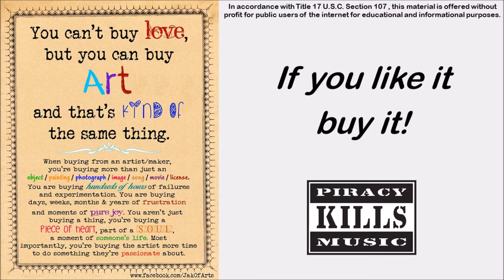Half The Way Home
Written by Wanda Mallette
Performed by Tammy Wynette on Heart Over Mind in 1990

It was two country miles from your house to mine
When we were just kids untouched by time
I'd ask you to walk me home part of the way
Then I'd walk you back some and we'd stop to play
So it would go ‘til daylight was gone
Walking each other half the way home

It's been too rare to find a friendship as true
And I felt the safest walking with you
Sharing our feelings from deep down inside
We’d shoot from the heart what we've since learned to hide
Of all that I've done the best thing I've known
Was walking a good friend half the way home

We sure put some miles on that winding dirt road
Talking of life and how far we could go
It was early one summer when dreams were still new
The last time I walked it with you

I've come two thousand miles after way too much time
I've burned up the road to your house from mine
I hope it's not too late to talk for a while
Cause God's got you walking your last lonely mile
And I knew you'd be too scared to do it alone
So I've come to walk you half the way home